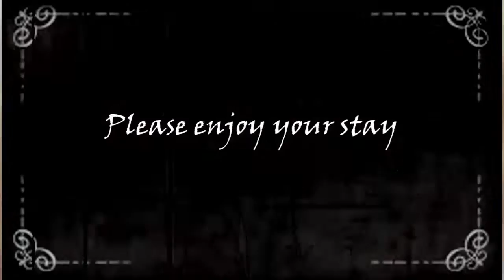Welcome to Steampunk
This is a 20 sec animation for my school assignment I have been working on for a month in February. took me a long time but worth it!

 - SoundBible.com:
 • Train wheels grinding
 • 15 thousands people
 • Walking away